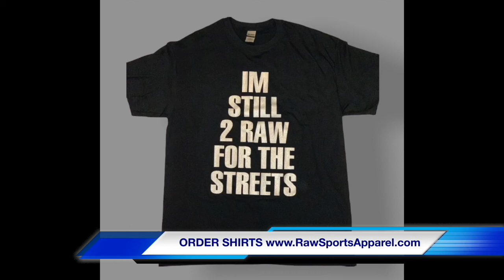ELLIOT NESS & BRUNO BRINX "STARFACE THEME SONG" (We took the DVD experience to another level)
ENess and Bruno Brinks
Starface Theme Song
- Back then I never did things simple.  It was always creative and next level.  Starface was one of the hottest rap DVD's to ever hit the streets in my opinion and it was a must that we did everything big.  Ness and Brinks did a dope intro song and we shot a video that started the film.